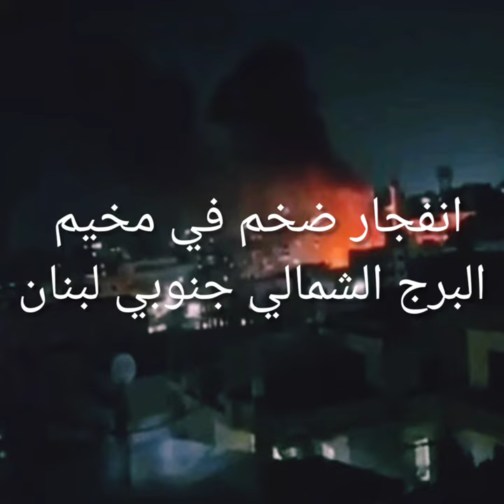انف/جار شديد في برج الشمالى في لبنان/اسباب الانف/جار والتفاصيل كامله